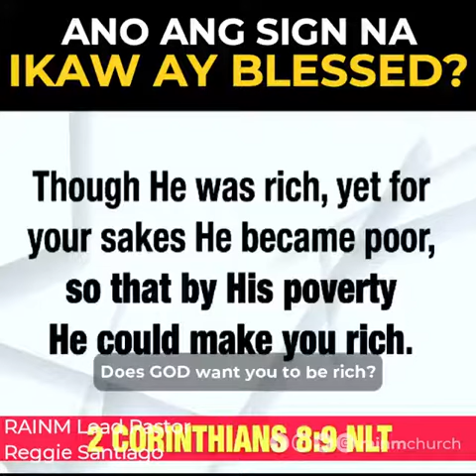Ano Ang Sign Na Ikaw Ay Blessed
Nakabase ba ito sa material na bagay na meron ka?